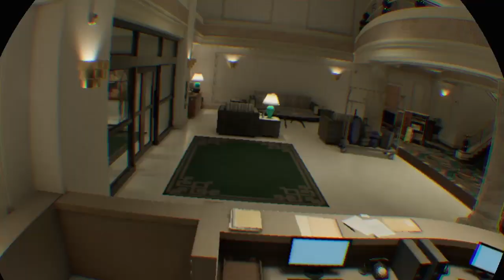TOP-GUN: Firewall Zero Hour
Good Games Last Night! Check out the highlights.